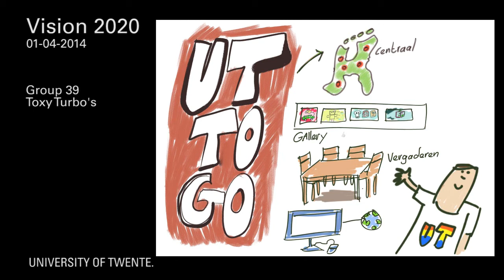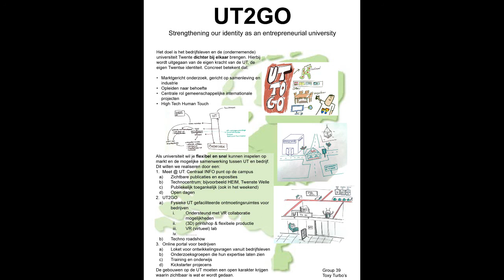Create UT of Tomorrow - groep 39, UT2GO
Als universiteit wil je flexibel en snel kunnen inspelen op markt en de mogelijke samenwerking tussen UT en bedrijf.